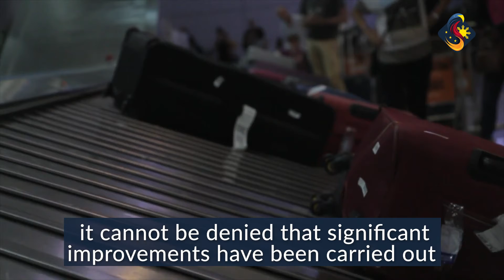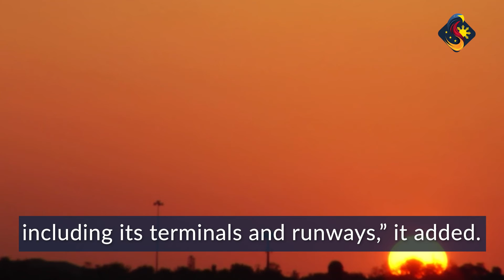NAIA is world's worst airport for business class travelers— study | Sagisag PH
Video Edited by: Daisy Sarmiento